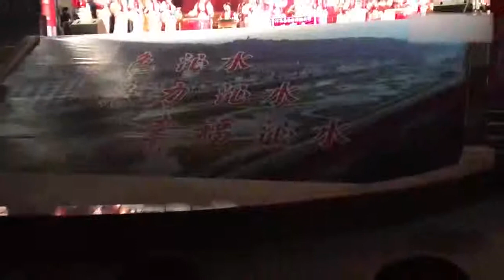晋城：沁水县2017民间吹打乐擂台赛（嘉丰张山）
晋城市，古称建兴、泽州、泽州府，是山西省下辖地级市之一，位于山西省东南部，晋豫两省交界处，自古为兵家必争之地，素有"河东屏翰、中原咽喉、三晋门户"的美誉。

晋城市是华夏文化发祥地之一，两万年前便留下高都遗址、塔水河、下川等人类遗址。是女娲补天、愚公移山、禹凿石门、商汤筹雨等神话发源地，高僧慧远、天文学家刘羲叟、孔三传、王国光、陈廷敬等名人故里。全市现有文物总量6767处，属国家重点文保单位66处，包括冶底岱庙、青莲寺、崇寿寺、海会寺、柳氏民居以及湘峪古堡等众多名胜古迹。

晋城市古为冶炼之都，有“九头十八匠”之称。是战国“阳阿古剑”产地，境内泽州铁器、兰花炭曾名扬海内 。蟒河、历山等保护区，生长有猕猴、大鲵等惜有动物，素有"生物资源宝库"之称。

该市是全国中高档铸件和华北蚕桑丝绸基地。晋焦、晋济、阳翼、陵沁、高新、环城高速与207国道交织成网，太焦、侯月及嘉南铁路贯穿全境，拥有国际花园城市、国家园林城市等多项荣誉。